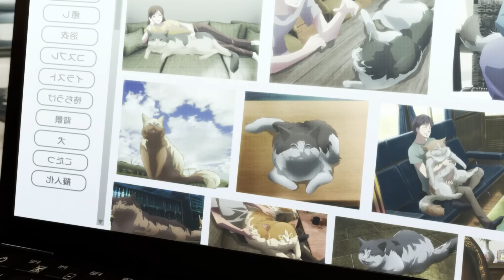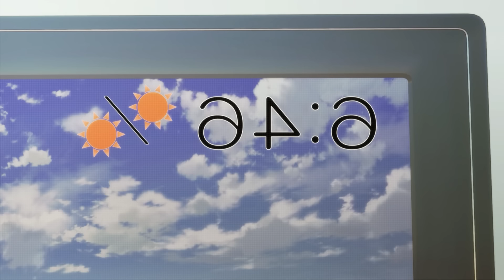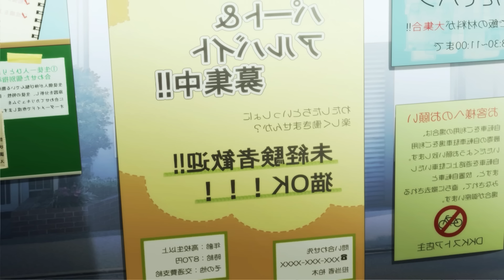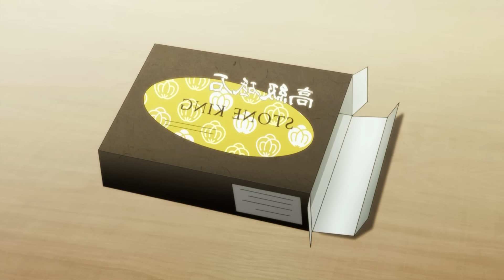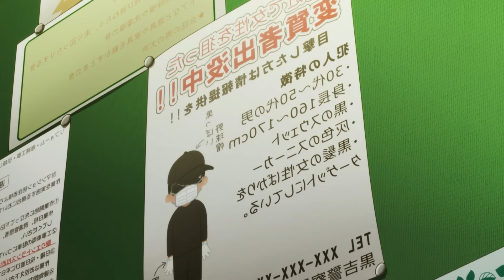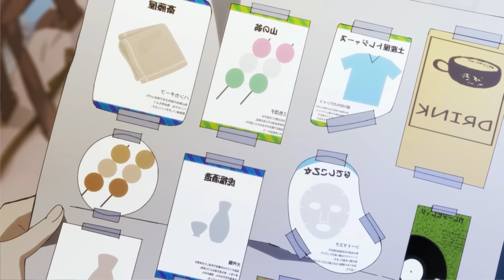💰Office Worker Girl Had a Sad life😭, Until She Adopted a Giant Cat🐱 Anime Recap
🌳Saku Fukuzawa had a boring life until she adopt a cat who grrew up too much!

🌳Anime name : The Masterful Cat Is Depressed Again Today / Dekiru Neko wa Kyou mo Yuuutsu

🌳The masterful cat is depressed again today Plot :
The Maine Coon is one of the largest domesticated cat breeds, standing out among other cats for its impressive size and intelligence. But regular salarywoman Saku Fukuzawa has a hard time explaining why her rescued black cat now towers over her. Yukichi is no run-of-the-mill cat; he is a masterful feline who has taken charge of the chores in the Fukuzawa household. While his master rushes to catch the train during the morning rush hour and works late into the night, the giant cat is diligently packing Saku's lunch, cooking her meals, cleaning their home, and buying groceries.